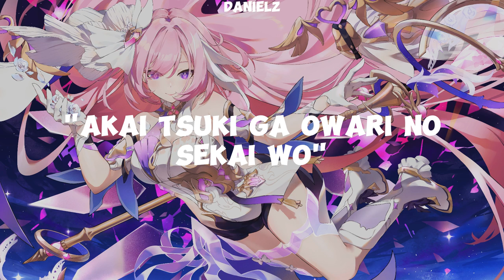Elysia - Honkai World Diva ( Honkai Impact 3rd AI Cover )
Mei Senpai...
Original Artist : Mika Kobayashi
Song : Honkai World Diva